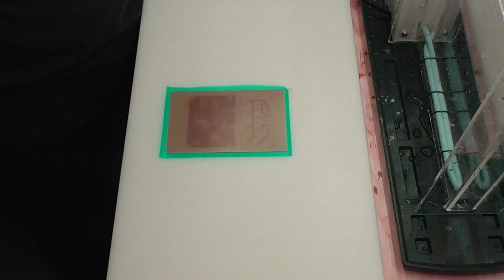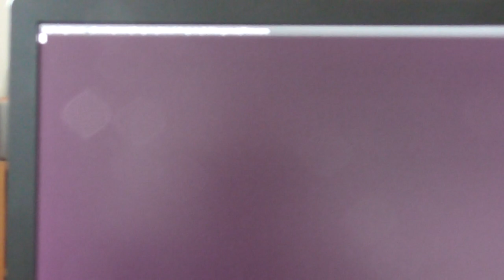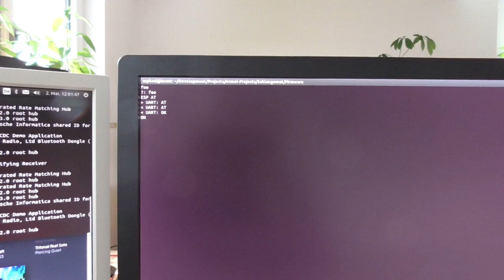Schlangomat 6: Surface-Mounted Delight AKA Platinenporno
Endlich mal wieder richtige Elektronik, mit Platinen und so - das Herz des Schlangomaten war mal wieder eine Chance, um in der Säure zu planschen, und was dabei rauskommt, dürft Ihr hier bestaunen. Für die, die nach Bildern vom Laminieren des Klötstopplaminats mit dem laminierenden Laminator gefragt haben, gibt es auch ein paar Bilder und am Ende lasse ich noch den versprochenen Erfahrungsbericht zu meinen neuen SMD-Pinzetten raus.

Pinzetten? Pinzetten